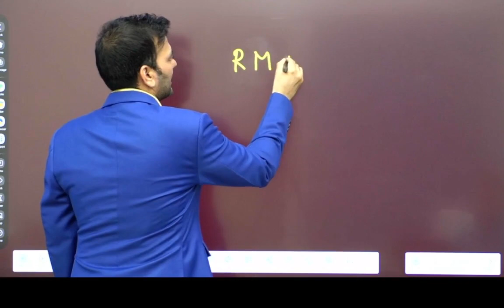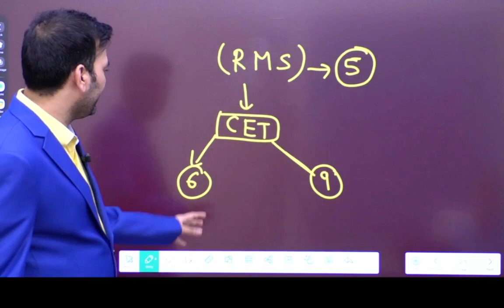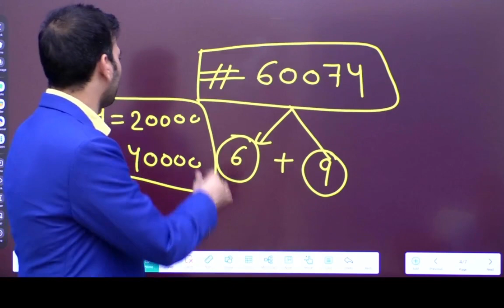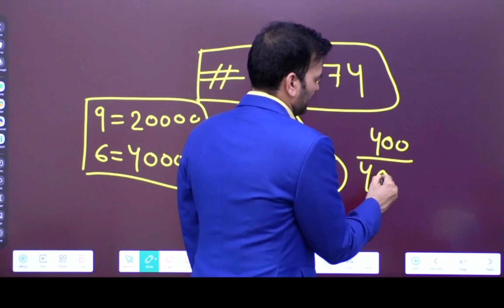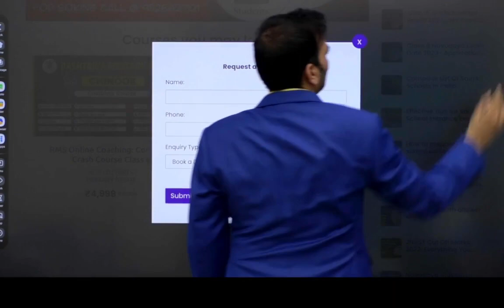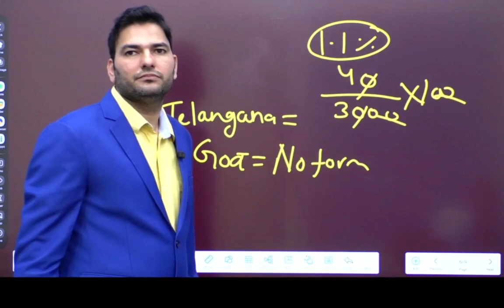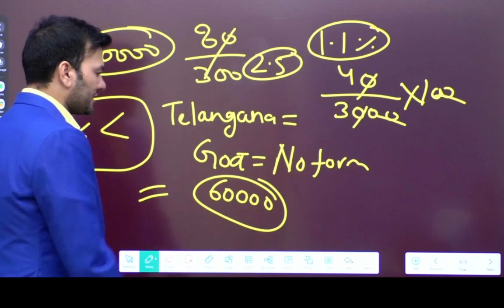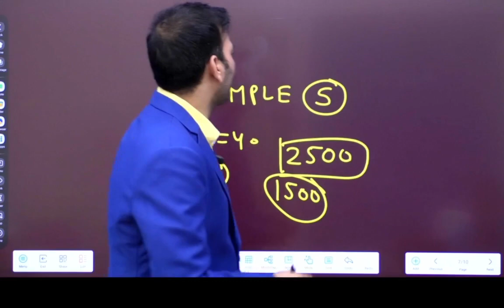इतने फॉर्म😇जाने RMS CET 2023 में Total कितने Form आए|RMS CET 2023 Admission Form|RMS CET Entrance Ex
बाप रे इतने फॉर्म🫢जाने RMS CET 2023 में Total कितने Form आए|RMS CET 2023 Admission Form| RMS CET Entrance Exam | Rastiya military School Update

"Hello, viewers! In today's video, we will unveil the total number of forms received for RMS CET 2023. Join us as we discuss the admission forms, entrance exam details, and the latest updates from the Rashtriya Military School.

Let's delve into the numbers and find out how many forms were submitted for RMS CET 2023. We'll also provide insights into the application process and how you can participate in this prestigious opportunity.

◆ RIMC
◆ RIMC Dehradun
◆ Hostel Coaching
◆ Online Course
◆ Online Preparation
◆ Sainik School Preparation Best Platform
◆ UPSS
◆ AISSEE Preparation
◆ JNVST
◆  Navodaya Vidyalaya
◆ सैनिक स्कूल
◆ मिलिट्री स्कूल